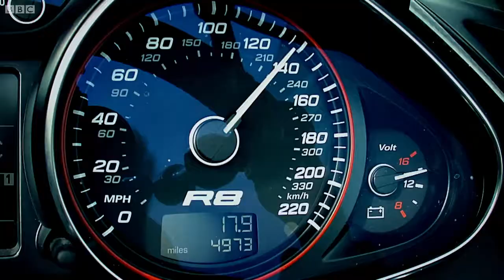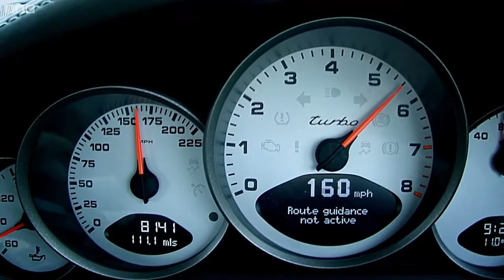Jeremy Clarkson With Blone Lora Audi R8 vs 911 Turbo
Jeremy Clarkson heads out on to the test track and pits the new Audi R8 V10 Spyder against the latest version of Porsche's enduring 911 Turbo cabriolet. Great clip from series 15 of Top Gear.